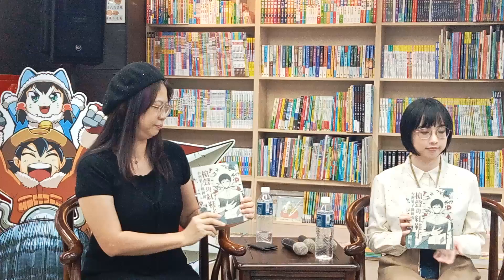編劇本作家、漫畫家說明|首本葉石濤文學改編漫畫!《槍聲與紅鞋子》新書發表|為紀念當代臺灣文學巨擘葉石濤99歲冥誕,南市府文化局與國內知名出版社奇異果文創,合作出版漫畫《槍聲與紅鞋子:台灣男子簡阿淘》